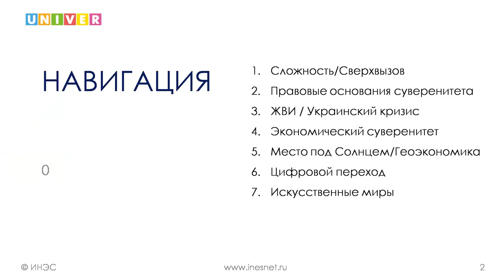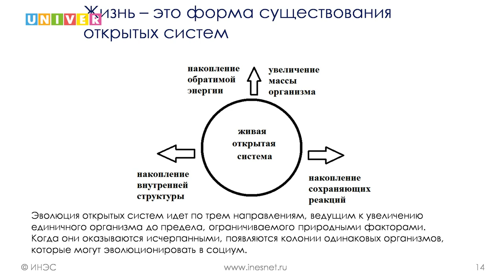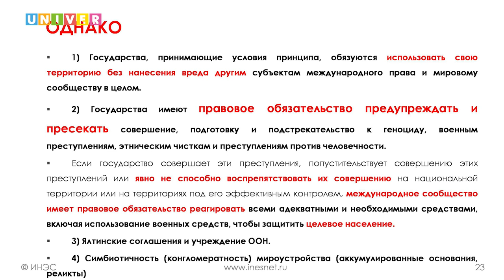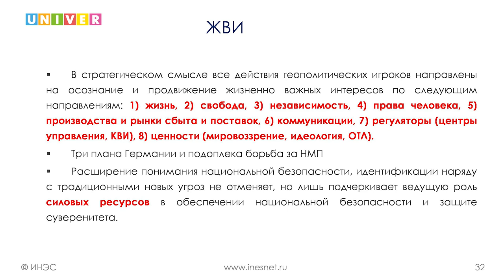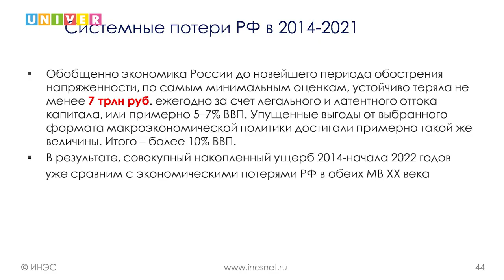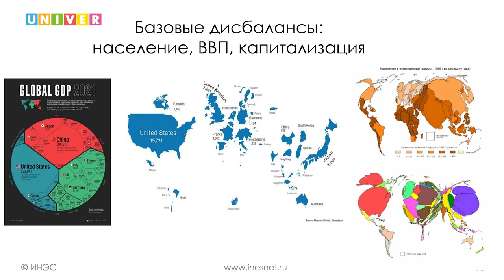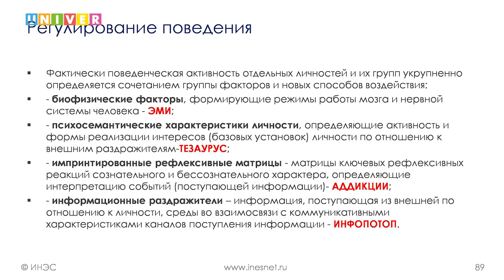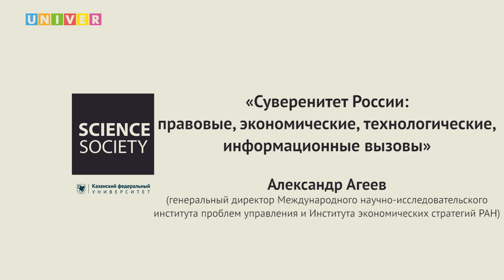Лекция "Суверенитет России: правовые, экономические, технологические, информационные вызовы" А.Агеев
Наука всегда занимается тем, что находится на грани известного и неизвестного. И любая защита кандидатской или докторской диссертации это попытка сделать шаг в эту зону неизвестности, изучить то, что было до тебя...

Спикер:
Александр Агеев - генеральный директор Международного научно-исследовательского института проблем управления и Института экономических стратегий РАН

Мероприятие прошло в Институте международных отношений Казанского федерального университета